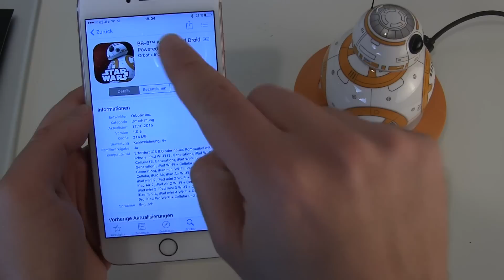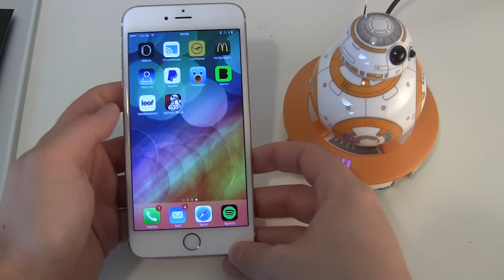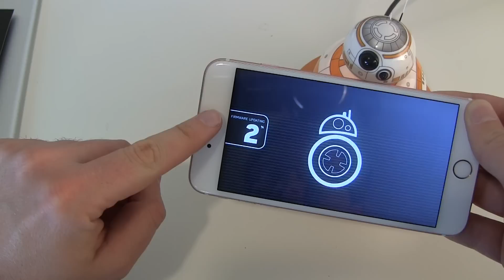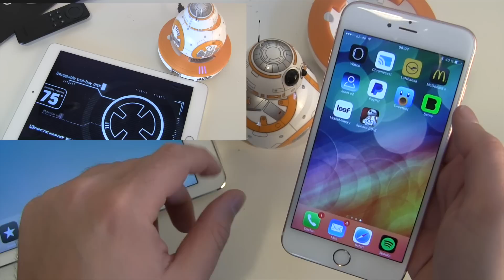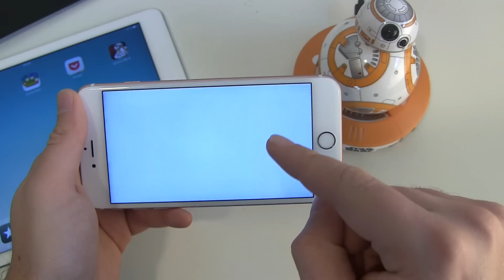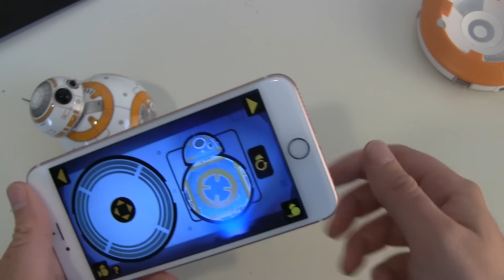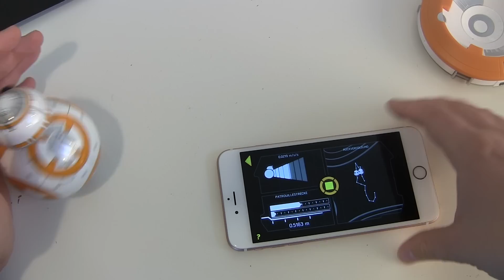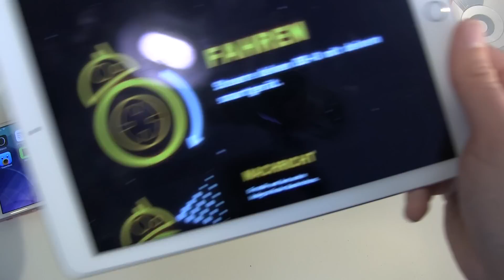Star Wars BB-8 Droid einrichten und kurzer Test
Weiter geht es mit dem BB-8 Droiden von Sphero. Wir greifen zum iPhone und richten ihn ein uuuuuund... nichts passiert. Erstmal Pustekuchen, aber gut, wenn man noch andere Geräte rumfliegen hat und siehe da, mit einem Tablet klappt die Einrichtung problemlos.